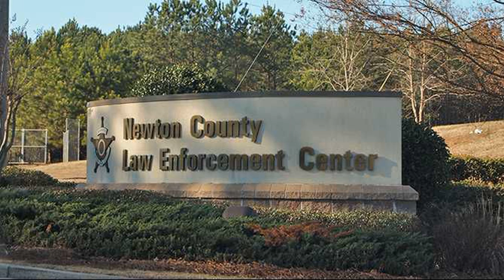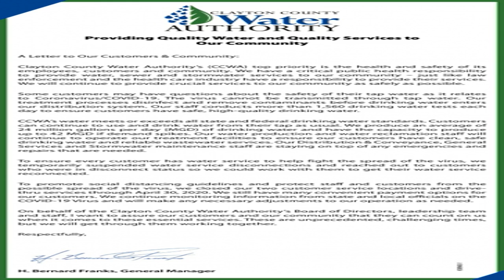Virus outbreak linked to Seoul clubs popular with LGBT community stokes homophobia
Seoul, South Korea (CNN)A cluster of coronavirus cases connected to clubs frequented by South Korea's gay community has sparked an outpouring of hate speech towards the country's already-embattled LGBTQ population.